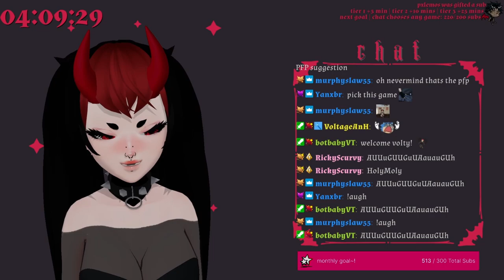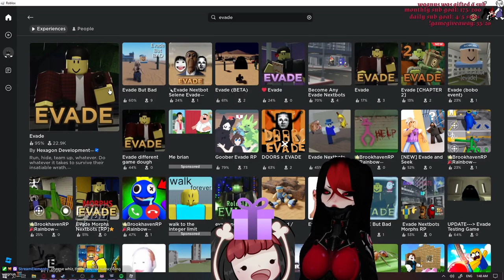crybabyvt 2023 recap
thank you so much for another wonderful year of streaming ♥
!! come hang out sometime~